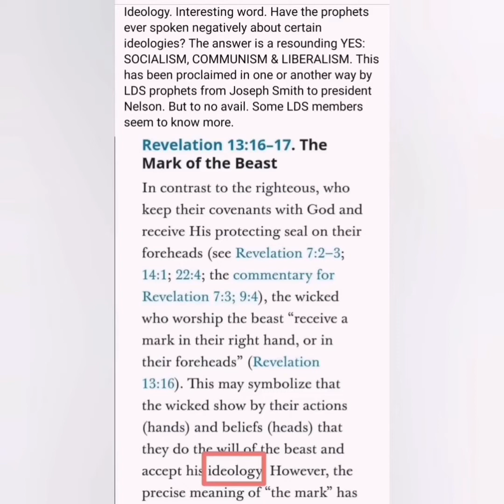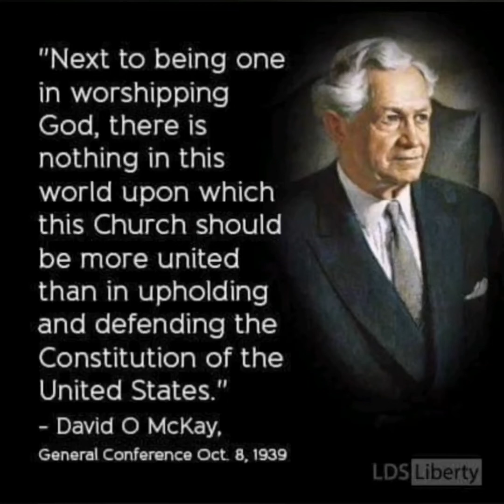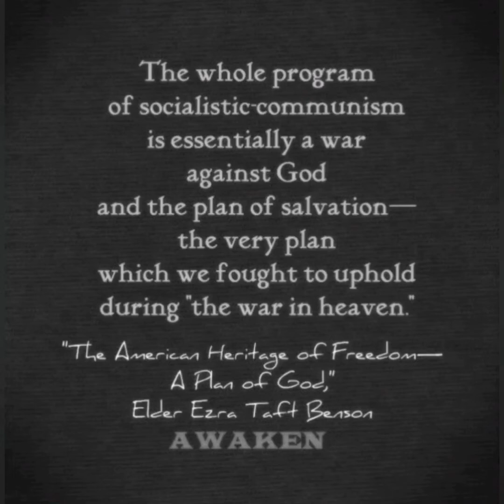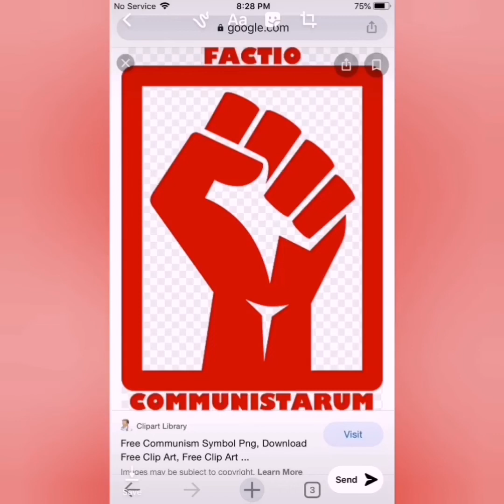Don't be deceived by men's ideologies